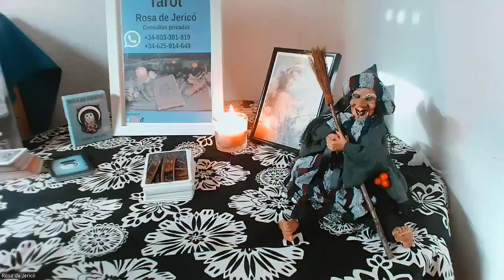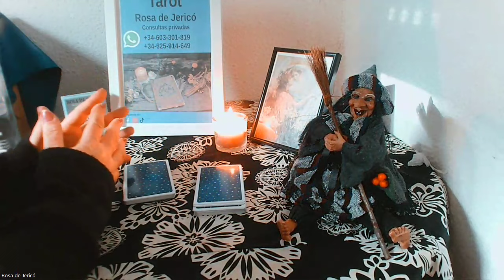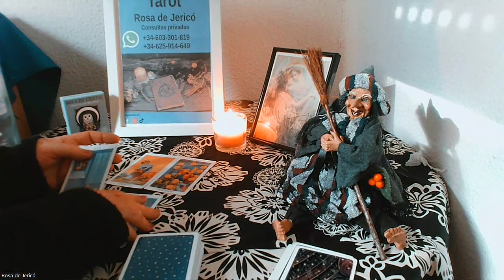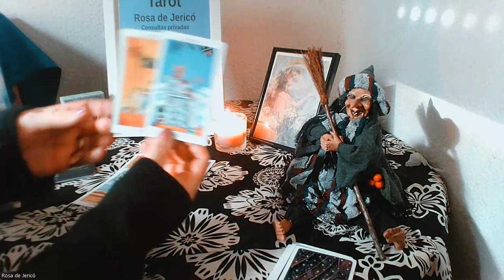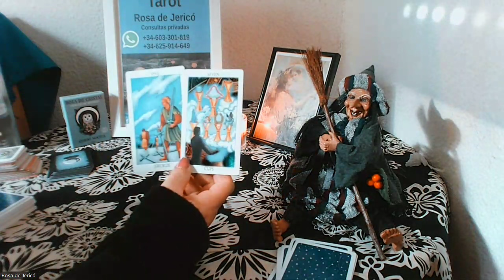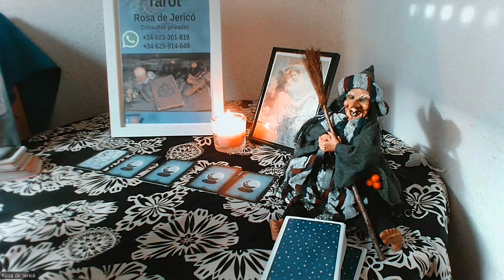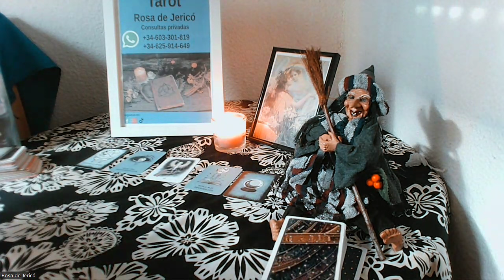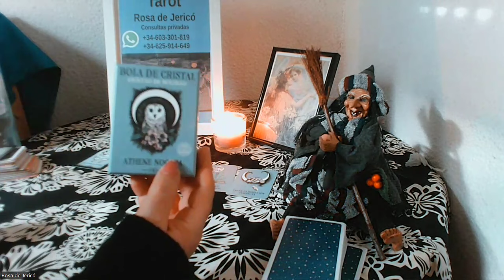acuario llega una suerte de dinero para ti🥰🥰🦉🦉🦉🦉🦉🦋🦋